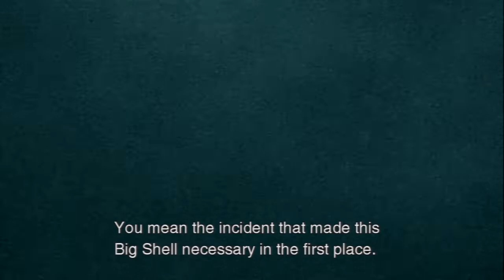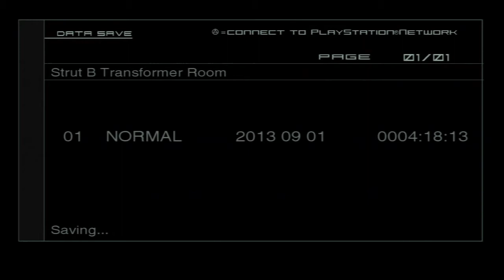Let's Play Together Metal Gear Solid 2: Sons of Liberty Part 009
Three videos in with this new guy, we meet the guy you actually want to be playing as. Of course I'm talking about Vamp. Also, A DUD?!